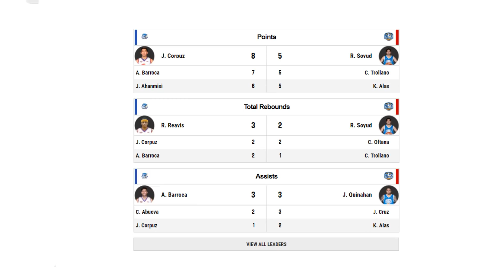Nag HALIMAW nanaman si ABUEVA! Grabeng COMEBACK ng Magnolia! Hindi Sapat ang Apat na Quarter!